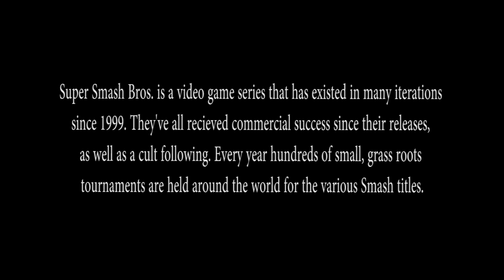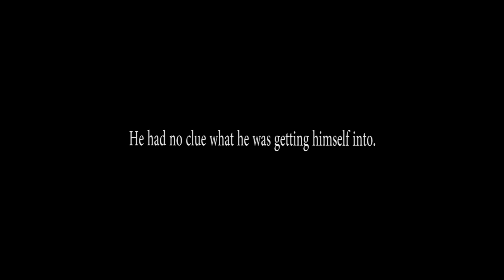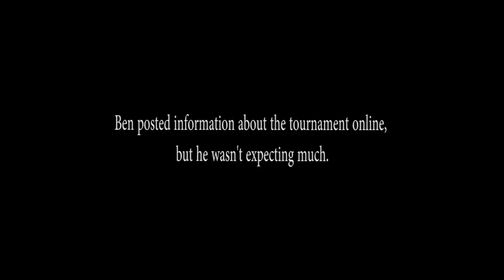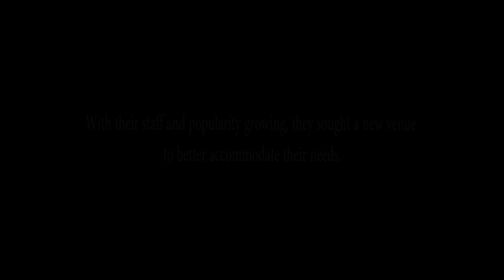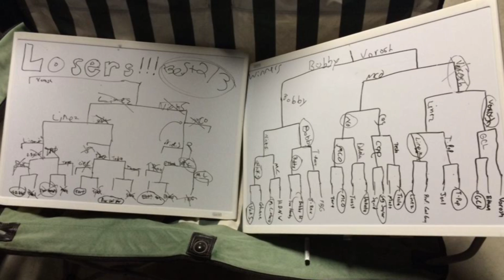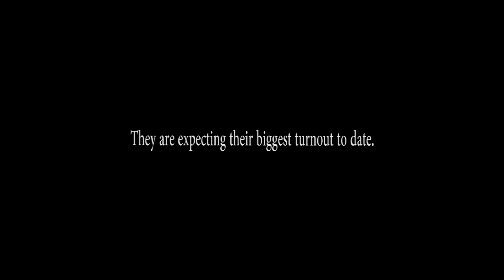AEX: A Love Story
(Recommend 720 for the video)
A short documentary on a Smash tournament held in Berks county Pennsylvania called AEX.